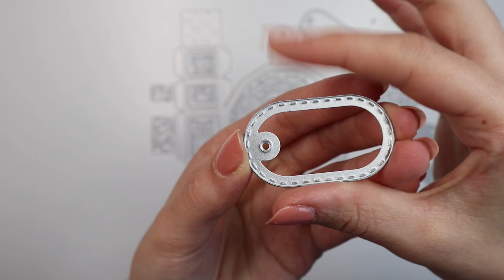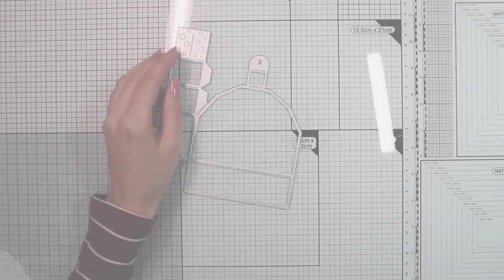Unboxing - Elegante Scatolina "Shaker" - Riciclo Creativo: Bustine di Plastica | Tonic Craft Kit 45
Oggi iniziamo a lavorare con il Tonic Craft Kit (45) Serendipitous Purse Box.
Creerò la prima scatolina, una shaker scatolina in realtà, dallo stile classico ed elegante, che è lo stile proposto dal kit stesso. Ricicleremo ancora una volta le bustine di plastica trasparente per creare la parte shaker!
Buona visione!

INFO TONIC CRAFT KIT
Se acquisti dagli USA:

Glimmer Paste - Twilight Sky (Nuvo): ?

=SUPPLIES (NOT INCLUDED IN THE KIT)
-BASIC TOOLS
Cutting Pads (Sizzix)
Precision Base Plate for Wafer-Thin Dies (Sizzix)
Paper Creaser - 6-inch (Ranger)
Pencil
Tape Adhesive - Transparent (Scotch)

-MISCELLANEOUS
Recycled Cello Bags (packagings) - clear
- alternative: Cello Bags - 5x7"(Craft UK)
Bustine di cellophane riciclate - trasparenti
Pure Sheen - Jingle Bells Confetti Set - Antique Copper Hexagons (Nuvo)